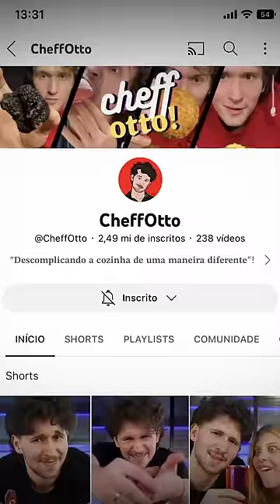ATUM CARO X BARATO!!!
Oi, meu nome é Cheff Otto e pro vídeo de hoje, comprei um atum caro e outro barato para provar se há ou não diferença entre eles!